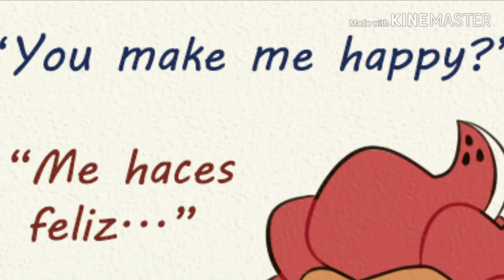How Do You Say... (Splatoon Comic Dub)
Comic By: Skaroy (Tumblr & YouTube it there's another one they are on please tell me)